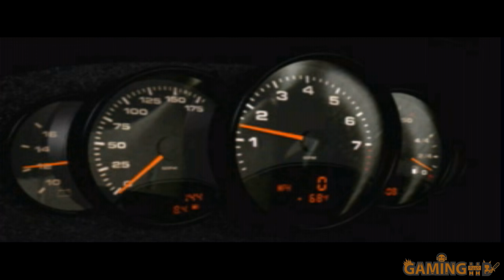Gaming History: Need for Speed 5 Porsche Unleashed "The only Historical Racing Game"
Need for Speed 5 Porsche Unleashed - Even a racing game can teach you something. Not just about driving, but about how cars evolved over half a century, from lumbering masses of metal to elegant machines engineered for performance. That's why Need for Speed 5: Porsche 2000 was unique.

(Game Description) Need for Speed: Porsche Unleashed, released as Need for Speed: Porsche 2000 in Europe, Need for Speed: Porsche in Latin America and Asia, is a racing video game released in 2000. It is the fifth installment in the Need for Speed series. Unlike other NFS titles, Porsche Unleashed centers on racing Porsche sports cars, with models ranging from 1950 to 2000. The game is noted for its extensive information regarding Porsche and its cars. Unlike the previous four Need for Speed games, Porsche Unleashed was not released in Japan.

Use this link to buy Games (G2A) Thanks !
Use this link to buy Games (Kinguin) Thanks !
Host Links